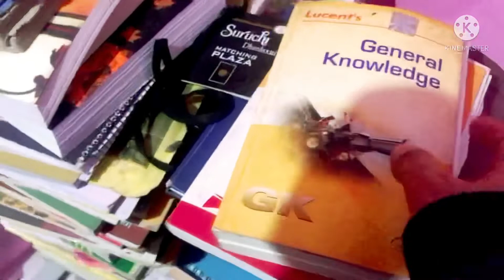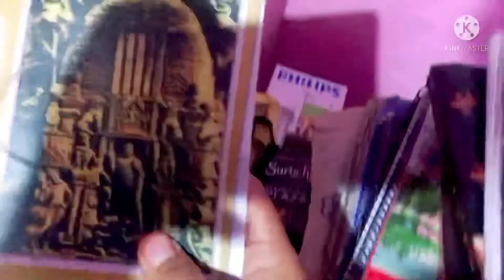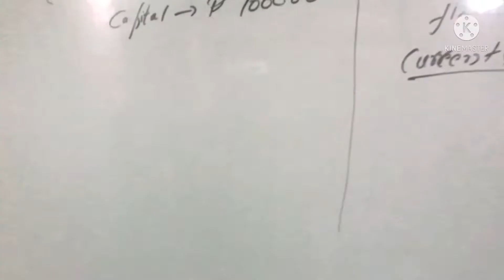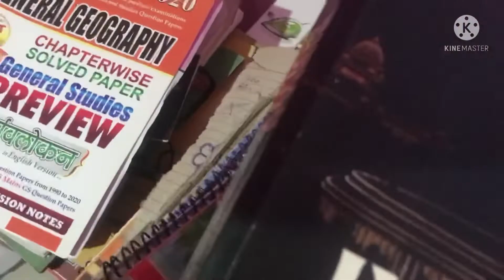Kya haal ho gaya h kitabo ka yr aaj sahi karta hu inki condition,upsc book,uppcs bookstate PCs book